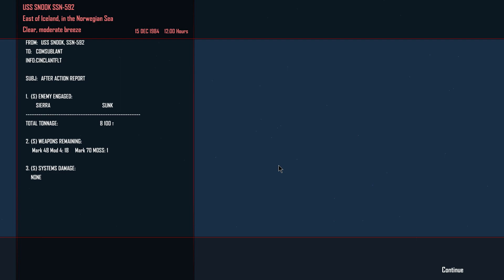(CCPlays) Cold Waters Dot MOD | A Very Mismatched Faceoff | Skipjack (1959) vs Sierra (1983)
Welcome to Captain Chang Plays (CCP) Cold Waters w/ DotMod.

One of my most popular Cold Waters video was a duel between the WW2 vintage boat (built 1944, former USN Tench-class with GUPPY II upgrades) of the ROC Navy vs. a PLAN Navy nuclear attack sub of 1970s vintage, which proves that age is not everything.

What if we have a similar mismatch in the North Atlantic?

Today, I present a duel in 1984 between the Skipjack-class USS Snook (commissioned 1961) vs. a Sierra-class (first commissioned 1983).  Given a 20 years difference, Sierra should have a tremendous advantage. Yet... it can be ambushed successfully.

Note: USS Skipjack, the class ship, was commissioned in 1959. USS Snook, the last of the class, was commissioned in 1961.

The Setup: In an alternate 1984, the Soviet Union invaded Europe. An old US nuclear sub, USS Snook, the last of the Skipjack class (due to be decommissioned in two years) was scrambled into the North Atlantic to plug the GIUK gap against a flood of Soviet naval units...

As the sensors initialized, we got ready for the encounter, by going to our test depth, which is only 213 meters. We made sure we have one decoy loaded, and I doubt we will need more than 2 torpedoes or have a chance to fire more, even though we have six tubes, as we have only one wire control channel.

With towed array deployed, we detected a contact to the northeast, but it is merely a merchant about 20 km away. We settled to a northeasterly course at silent running, hoping EARS would pick up a hint of the enemy soon.

Suddenly a contact was found to the northeast... and it's close! I ordered all stop, and finally matched the contact to a Sierra-class, one of the most modern Soviet boats, commissioned only a year ago in 1983.

Fortunately, it is cruising merrily along at 12 kt and even with towed array deployed it failed to detect us. But it did come within 10 km.

I decided to come up behind him and shoot a decoy, to "block" any torpedoes he counter-fired, then launch at least two Mk 48s and see if one of them can catch him.

Which almost happened as planned. I lost contact with him at about 12 km, and decided to launch then. I got the decoy out, then I got one wired torpedo out successfully, and subsequent torpedoes will have no wire. I added two more torpedos. Then I turned north-northwest, increased to 10 kts, and waited.

When the torpedoes seem to be near the target's last known location, I have activate the wired guided torp, and soon, it picked up the scent... He's running near the surface! I climbed the torpedo after him. It acquired, then lost the signal. I steered it in a bit of zig-zag, it then picked up the scent and started diving hard. A couple noisemakers were launched, but I guided the torp around them. And soon, it followed the submarine into a sharp turn... and kaboom! Sierra is down.

And the torpedo it did counter-launch was suckered away by the decoy, even though I did sprint north-northwest at flank to get far away from the torpedo's previous track when it hadn't been "captured" by the decoy.  This also revealed that Skipjack, while allegedly the fastest US sub until the LA-class, it is VERY SLOW to reach flank speed of 30 kts.

But it does prove that with stealth and good torpedoes, an old sub can be taught new tricks.